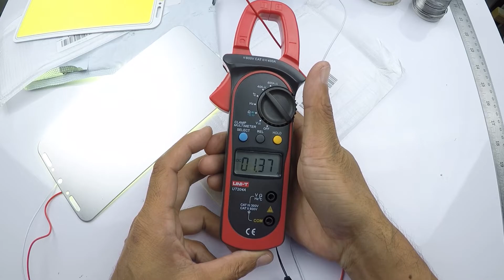รีวิว ทดสอบ ประกอบ ใช้งาน COB 12v 70w คุ้มค่าเงิน 120 บาทไหม๋น้อ...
รีวิว ทดสอบ ประกอบ ใช้งาน หลอดไฟ โคมไฟ COB 12v 70w คุ้มค่าเงิน 120 บาทไหม
แอปฟ้า